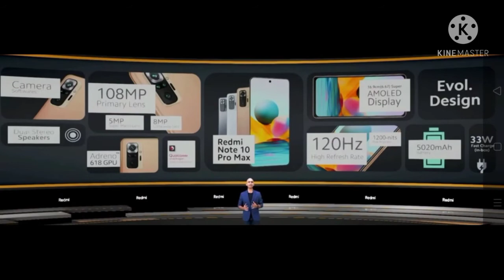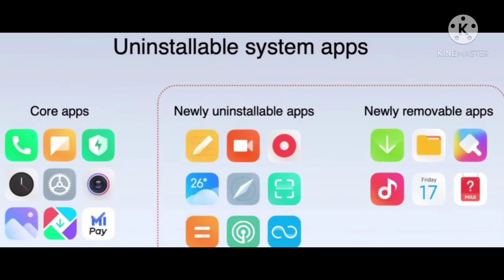REDMI NOTE 10 MAX PRO👍👍